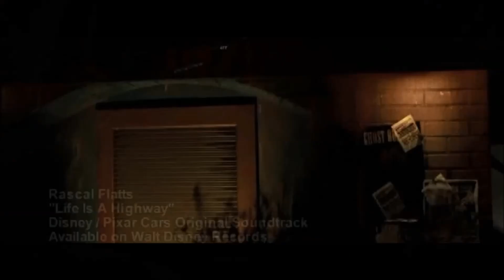My Little Pony Looney Tunes Ninja Turtles Music Video: Life is a Highway | Braden Spainhower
Another My Little Pony Looney Tunes Ninja Turtles Music Video!!! And I gotta say, I feel like this song really fits these characters, especially when they're going on a road trip, or maybe when they're looking cool and radical. Also, in a little bit or so, I'm gonna do another community post for you guys, because I've got a little surprise for you guys that feels like something special. Well, I'm gonna go ahead and prepare that but I'm also gonna get ready for homework. HAVE A GREAT DAY EVERYPONY!

MLP is own by Hasbro, Looney Tunes is own by WB, TMNT is own by Viacom, and the "Life is a Highway" Music Video and it's audio visual content and movie clip is own by UMG, WMG, and the Rascal Flatts. ENJOY!

Next Video: Trailer